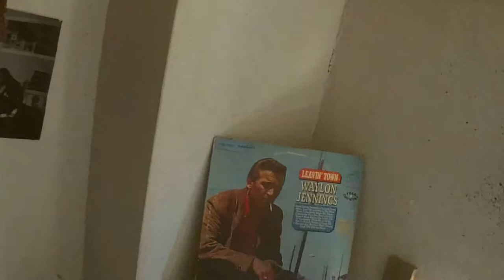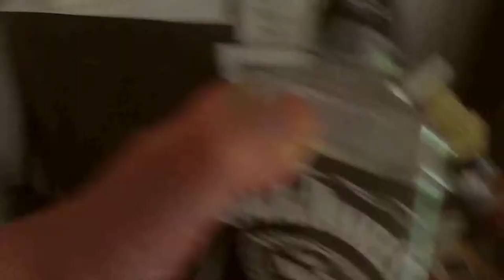appaloosa stud RW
® WELL ITS A mess in my stud need to do some clean  UP... even the JD's are empty..
background music 'they call me the man of constant sorrows' original 2007©